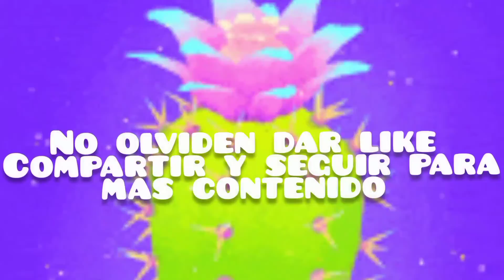portulacaria afra ( monedita ) crasula ovata ( jade )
Una pequeña portulacaria afra proyecto bonsai en comparativa de una crasula ovata
URL: InShot